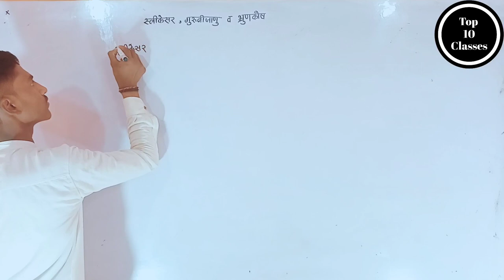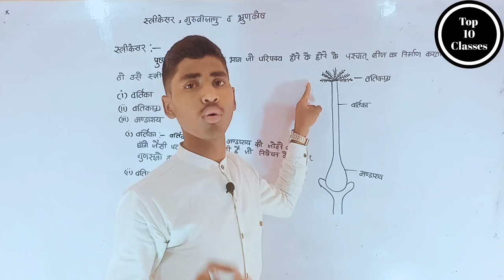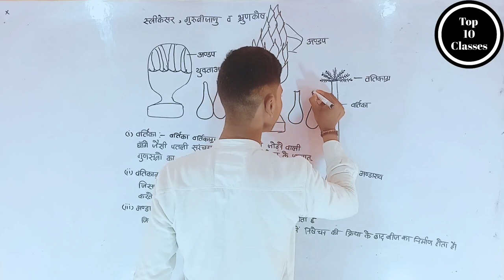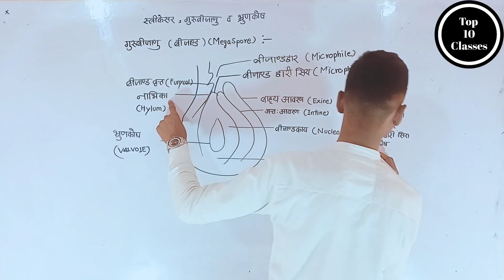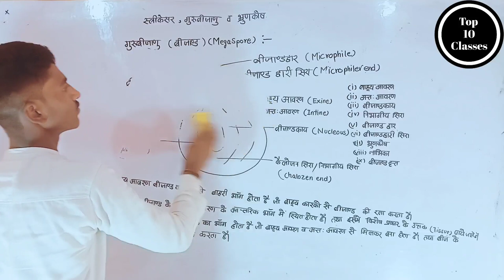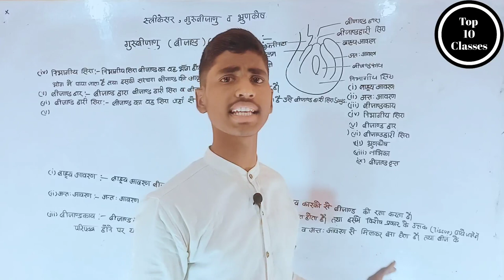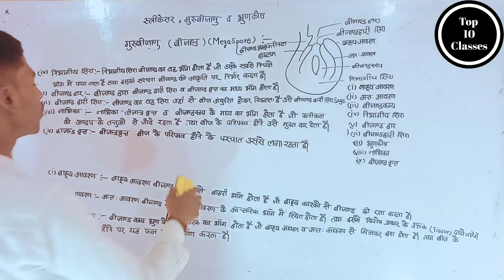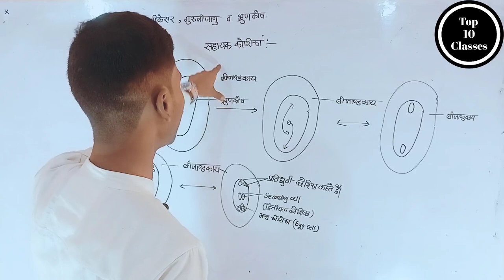What is Megasporgium - Sexual Reprasation in Flowering Plants | Class 12 Biology